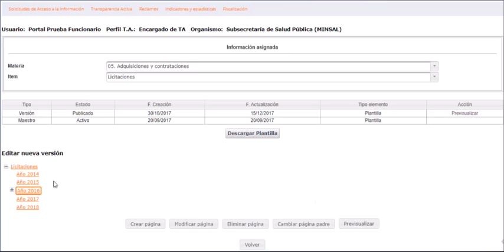456 No aparece Añadir sobreescribir formulario